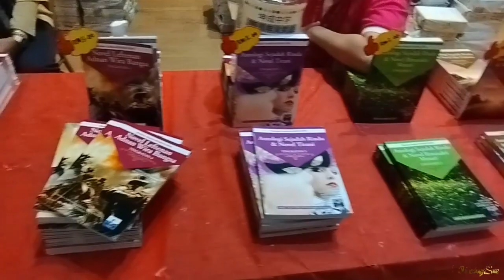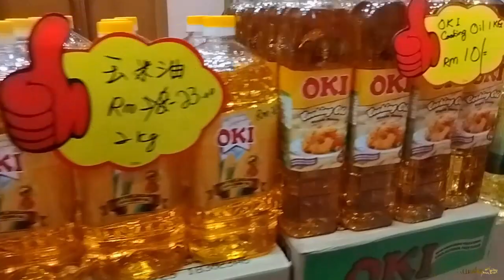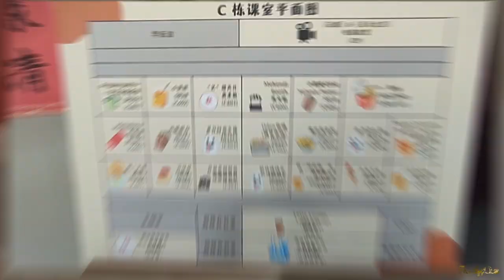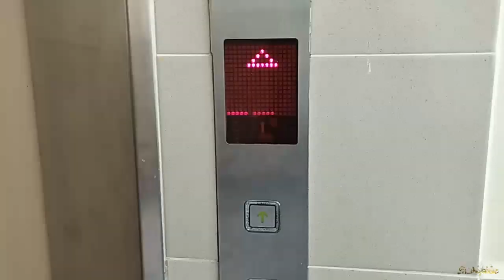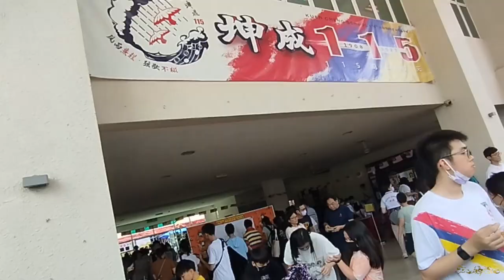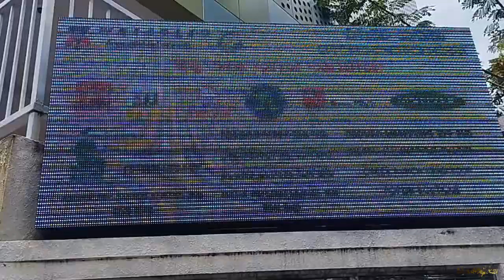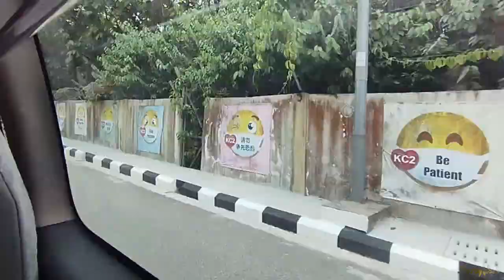[23♡290B]FESTIVALS - 超大200個攤位在這個狂歡節 Massive 200 Stalls This School FunFair! All Should Wear Mask!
This fun fair carnival has 200 stalls! Did it make it into Guiness record or
Malaysia Book of records? If no, how about 300 stalls next year?
Heard that stall jr3z1 sold over $70K! :)
Remember is fun fair day, NOT THE DAY TO GET COVID
EVERYONE MUST WEAR MASK for your cute kid small and weak
VACCINE IS NOT A CURE, but a temporary prevention
If you hit jackpot, be sure you have $300K treatment & medication

I here outside fun fair organised by KC school
RELA said drive to KC2, free buses await because parking is fulled
For 1st timer, it is far.. I almost give up at Hokkien cemetery
A little push Im there seems like school for primary

Still can't believe I'm here already
Students and parents they are so many
200 stalls to serve games drinks food for the hungry
Where to begin every turn Ambience is so lively

Stalls are operated by students as young as form one
It is nice to see little ones cooking meals you want
This carnival gives them chances to learn and do business
If you have missed it, watch here with happiness

If you drive, you now know where to park
If you take train, Monorail station just across the bridge
If you walk, that's a bit hard
Choice is yours, you will choose which?

This poem I wrote is free to share has no copyright!
My footprints hours of make not every one you like
They are just pieces of time I pass through in this life

FilmDate:    2023Sep10Sun
Files: 164    Size:6.54GB

Suitable for disability, osteoporosis, unable to walk & anyone
keen to learn or see my footprint world through my lense.
HIRE ME     ::Filming, Editing, Compiling etc.
Unconditionally & generously I accept.